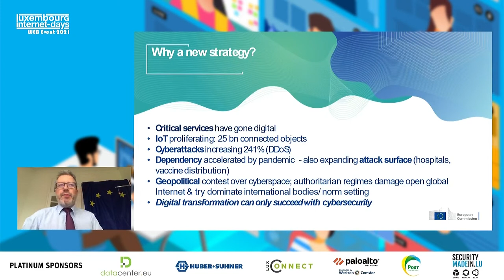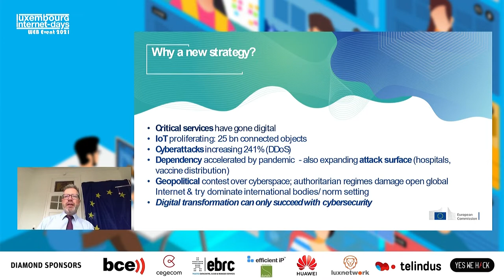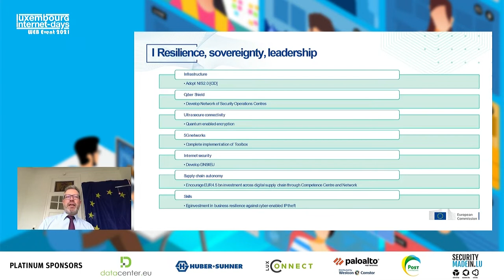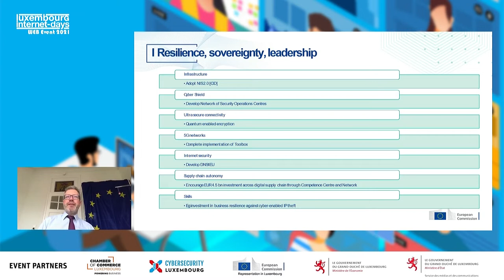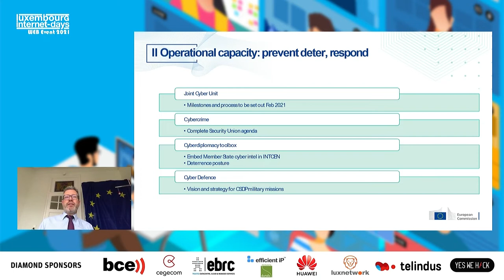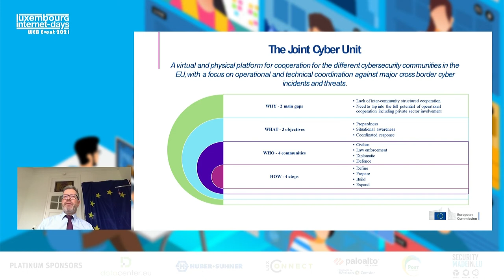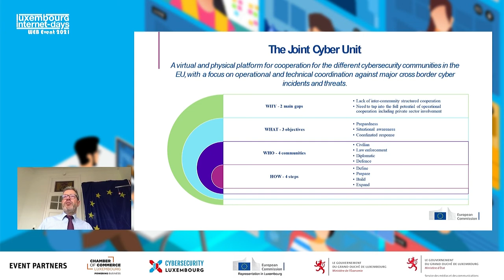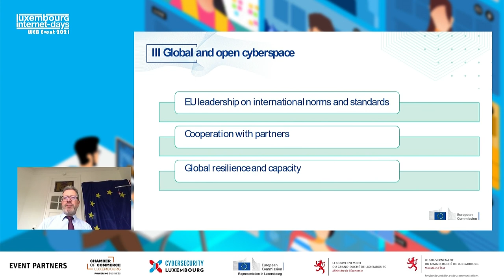Luxembourg Internet Days 2021 - The European Cybersecurity Strategy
By Jakub BORATYNSKI, Deputy Director for Digital Society, Trust and Cybersecurity at the Directorate-General for Communication Networks, Content and Technology at the European Commission